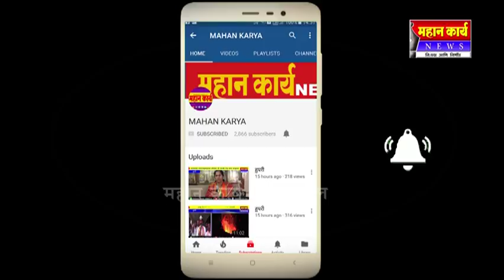मराठा आरक्षणासाठी आता महिला सरसावल्या : कोल्हापूरच्या अंबाबाईला घालणार जागर